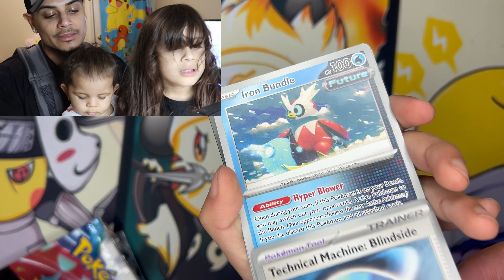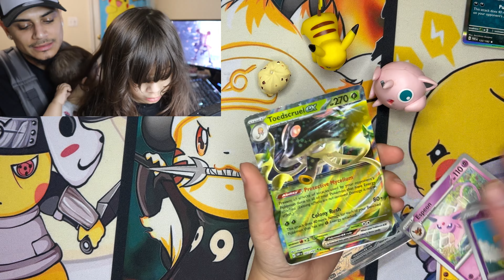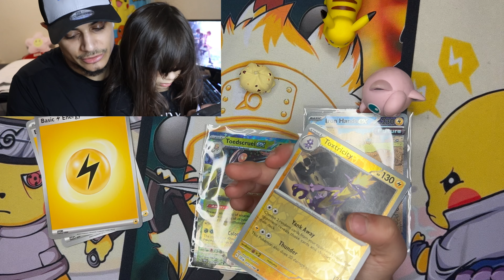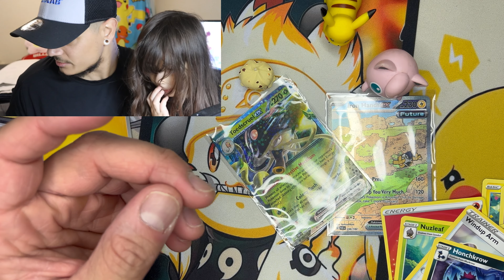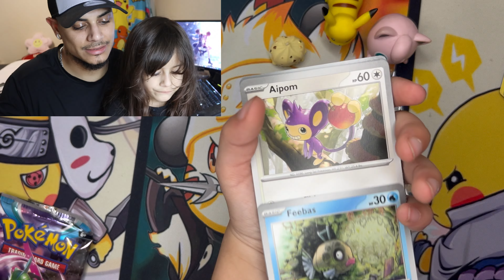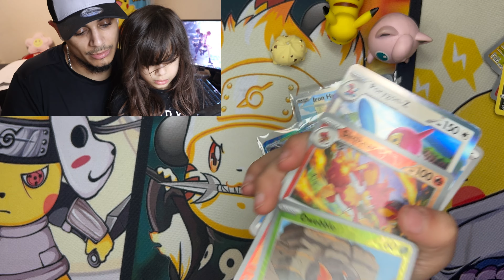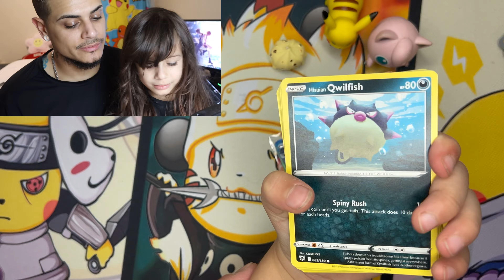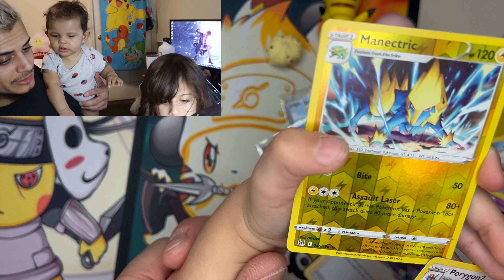🔴 EPIC Pokémon Card Unboxing with My Adorable Daughter from Five Below! 😍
Join us on this journey as we pull rare cards from Five Below! CHEAP CARDS!

ALSO LOOKING FOR POKEMON PRODUCTS USE MY LINK BELOW FOR BEST DEALS ON POKEMON PRODUCTS!

STAY BEAUTIFUL AND STAY BLESSED